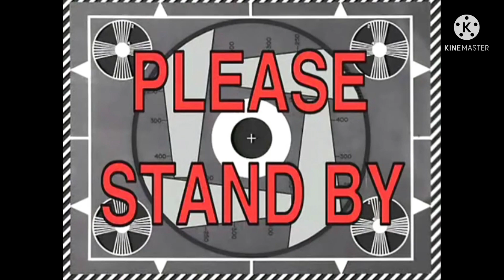Gawin niyo ito sa spanish bread at cheese roll | soft spanish bread || soft and fluffy cheese rolls.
spanish bread recipe
how to make spanish bread
soft spanish

Some people ask why it is called Spanish bread? Yes, there is a connection. This is because Filipinos adopted bread making from Spanish kitchens, and we associated it with many of our meals. Because of our creative minds, we developed different varieties, shapes, and fillings of bread.

kabuohang ingredients
3 cups — water
½kl — sugar
300 grms — lard & margarine
30 grms — salt
40 grms — dry yest
add vanilla
add food color
3kl — first class (flour)
100 grms — milk powder
20grms — dobrim

Cheese roll toppings
¾kl — 3rd class
450 grms — margarine
¾ — sugar

palaman sa spanish

⅛ cups — water
⅛ cups — oil
add vanilla

spanish bread recipe
soft spanish
spanish bread filling recipe
how to make a spanish bread
spanish bread easy recipe
spanish bread recipe panlasang pinoy
spanish bread filipino recipe
cheese rolls
cheese rolls recipe
cheese roll recipe
best cheese run fails
super soft cheese roll
how to make cheese roll
soft and fluffy cheese rolls
soft and fluffy spanish bread
soft spanish bread recipe